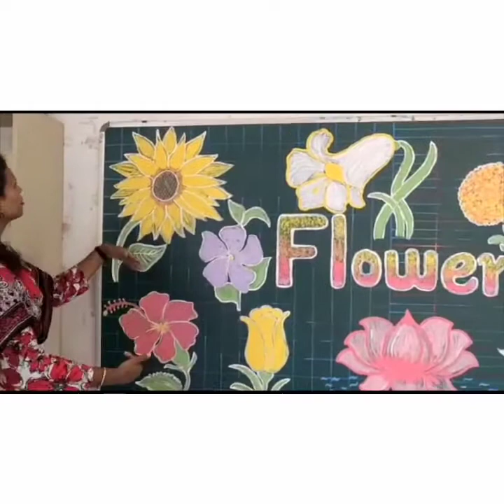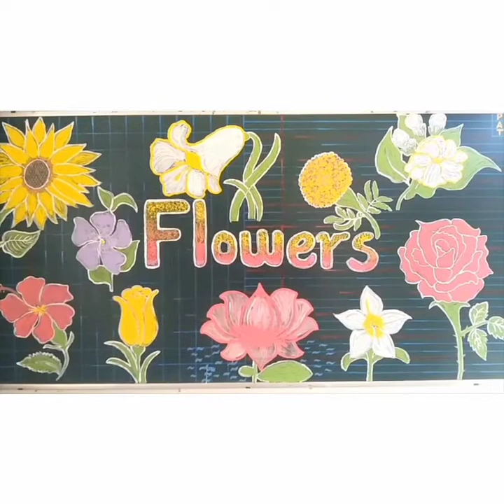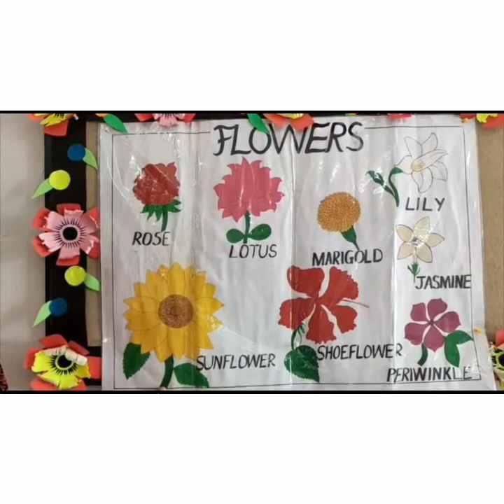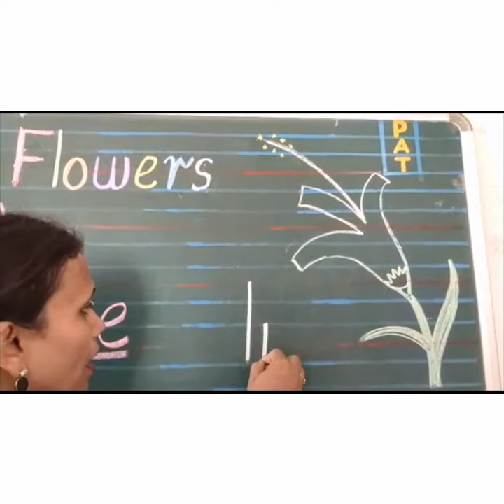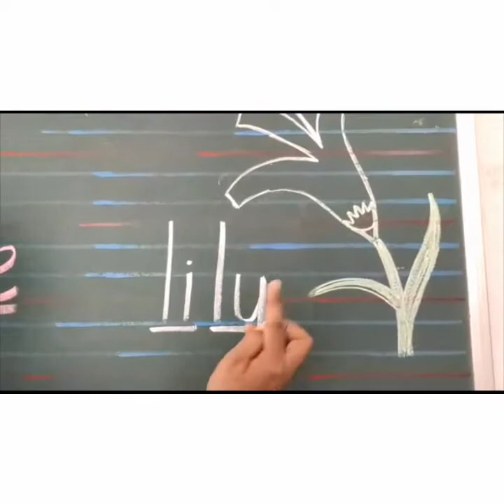UKG B Flowers